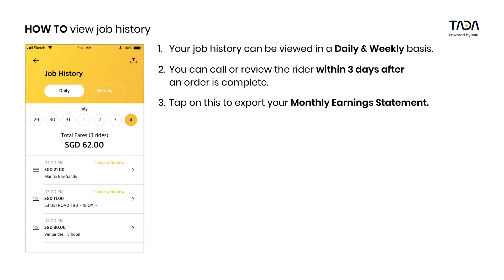[TADA Taxi] How to View Job History